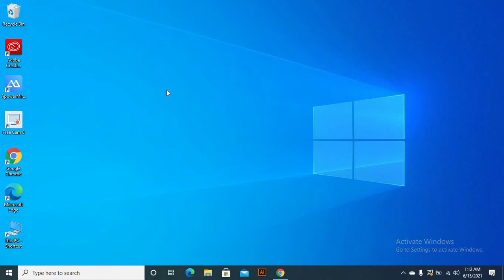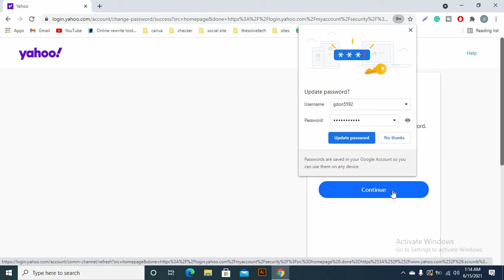How To Change Yahoo Account Password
if you change your yahoo account password so in this video you learn about how to change your yahoo account password.